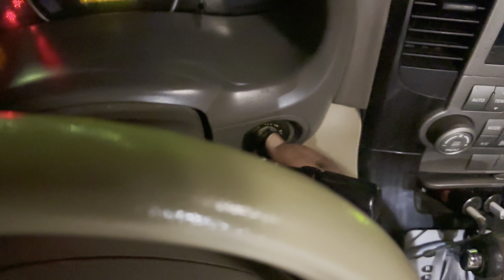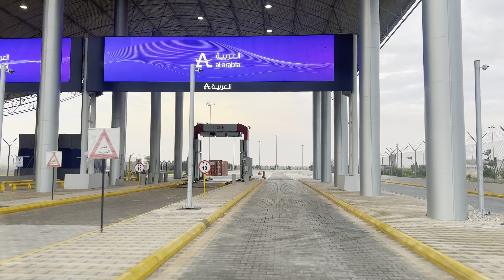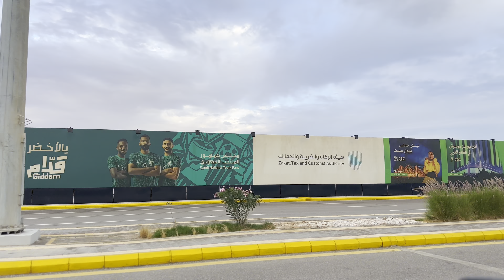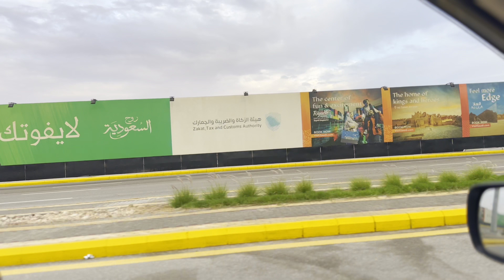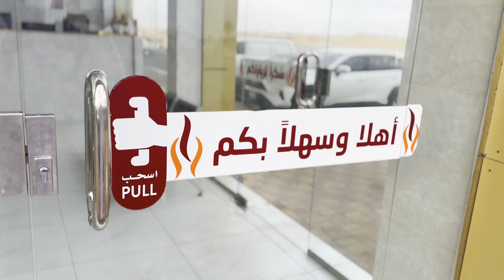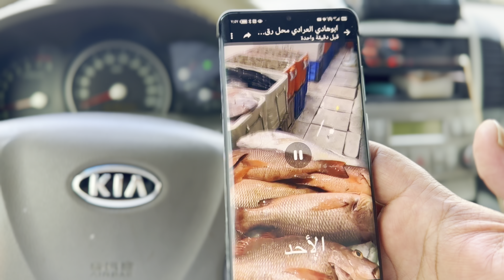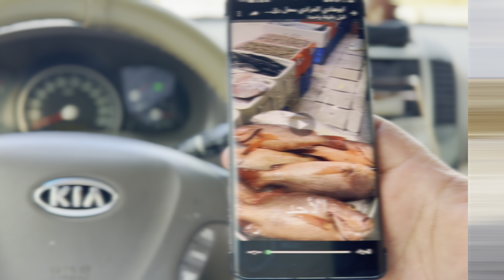2🇶🇦 مجمع القطيفية السكني ومنطقة كتارا ولوسيل Qatar trip 🇶🇦 Al-Qatifiya, Katara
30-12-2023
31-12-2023